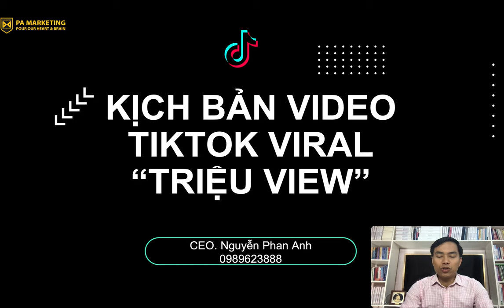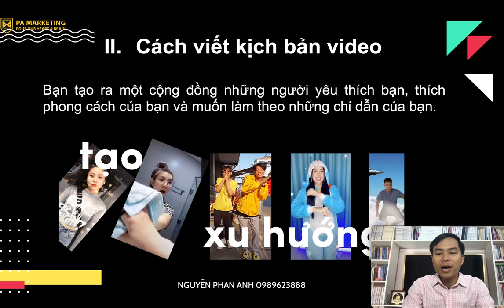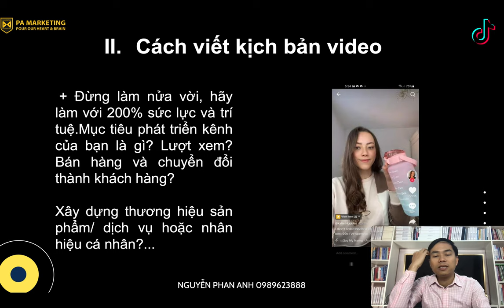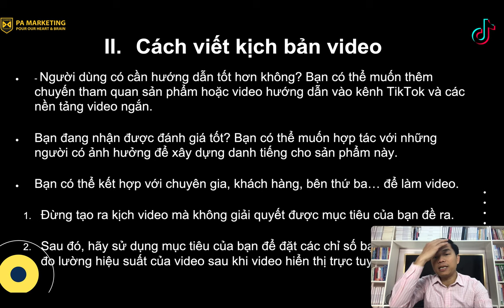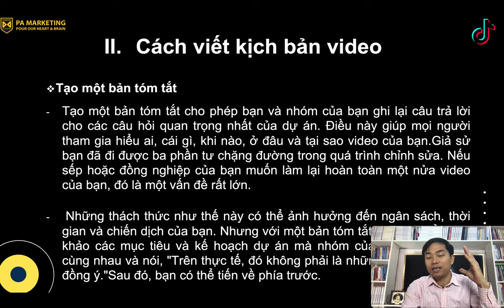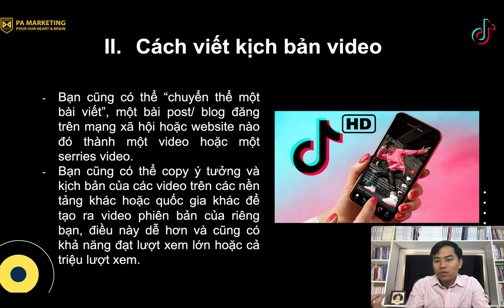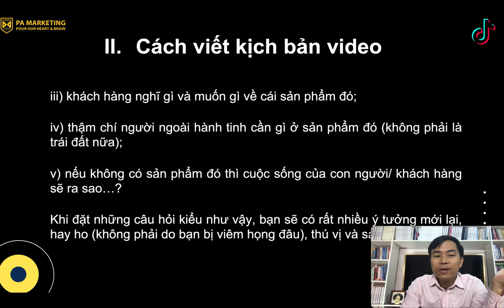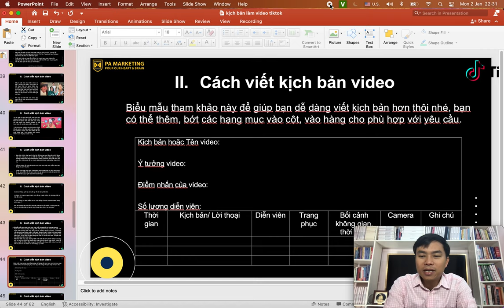Cách viết kịch bản video Tiktok triệu view 2023, chi tiết nhất, mới nhất (Phần 2).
- Kịch bản video là những nội dung được thể hiện dưới dạng văn bản viết bằng ngôn ngữ, trong đó có chứa các tình tiết, hành động, câu chuyện, bối cảnh, đoạn hội thoại và người sản xuất video sẽ dùng kịch bản đó để cho ra đời video truyền tải được thông điệp, tinh thần, cảm xúc, ngụ ý… và các mong muốn của người viết kịch bản cho video đó.
Kịch bản là phần nội dung thể hiện dưới dạng ngôn ngữ viết, ý tưởng
Video là phần media được thể hiện bằng các thước phim (24 hình/ 1 giây) để truyền tải các ý tưởng đó bằng video, mà người xem không cần phải đọc kịch bản cũng có thể hiểu được toàn bộ kịch bản gốc ban đầu đó như thế nào.
Muốn truyền tải được kịch bản tốt thì cần có đạo diễn hình tốt, có diễn viên tốt, diễn viên có khả năng diễn xuất tốt, có bối cảnh phù hợp, có hội thoại cảm xúc và cao trào, có âm thanh ánh sáng phù hợp với bối cảnh và ngụ ý ban đầu của kịch bản; có hiệu ứng xử lý âm thanh, hình ảnh tốt (ví dụ như phim Hollywood dùng rất nhiều kỹ xảo công nghệ rất cao và tốn kém chi phí).

Trụ sở: 3A/19, 59 Lê Đức Thọ, Nam Từ Liêm, HN